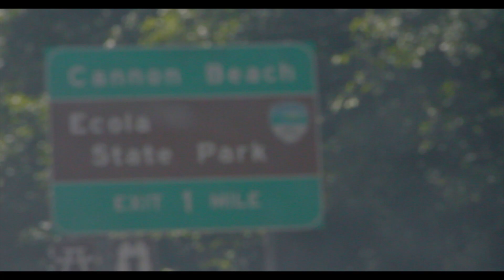A Day at Indian Beach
Took a trip to Indian Beach with friends today.